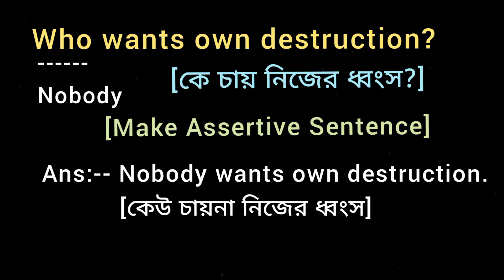Who wants own destruction? [Make Assertive Sentence]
Who wants own destruction?
[কে চায় নিজের ধ্বংস?]
[ Make Assertive Sentence ]

Change grammar what is the English Grammar Change Convert and Rewrite  sentence alter use Transfer into the Make it using sentence transformation